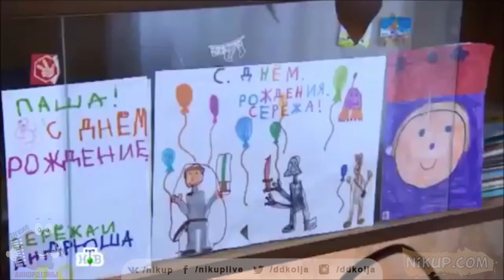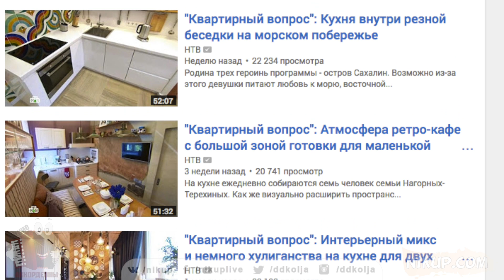Квартирный вопрос к Панину с собакой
Дикие Аккордеоны #116